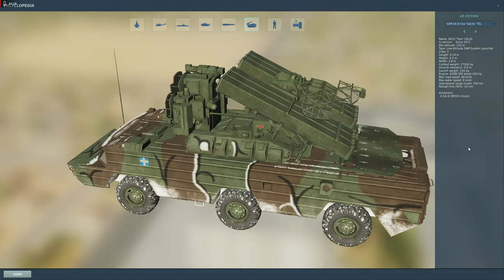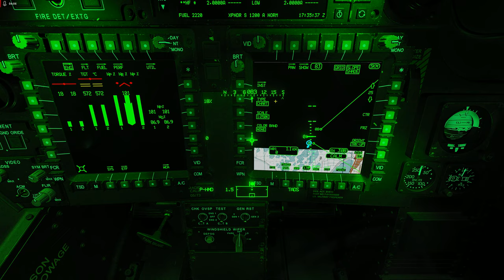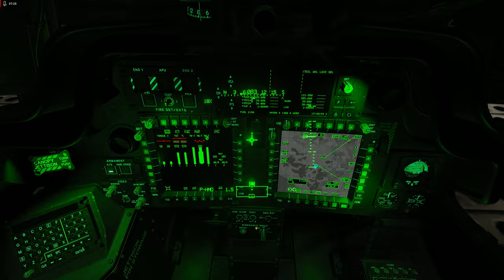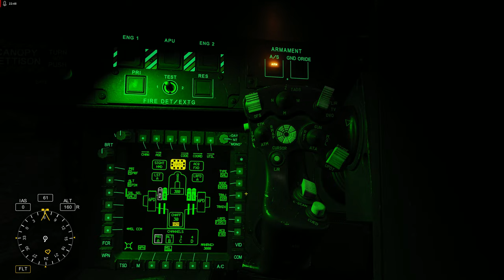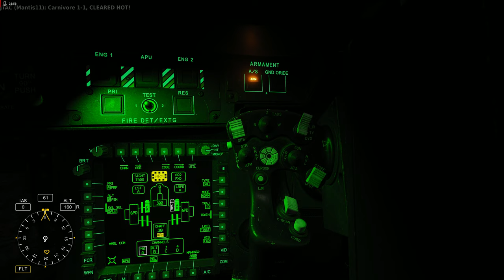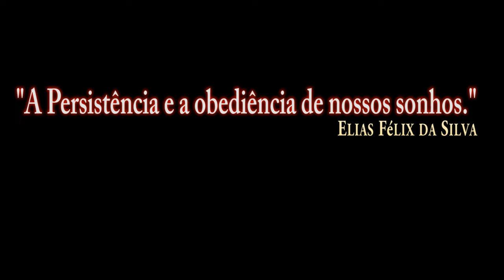DCS:AH-64D | 9A33 OSA(SA-8) /PT-BR_VÍDEO 1830